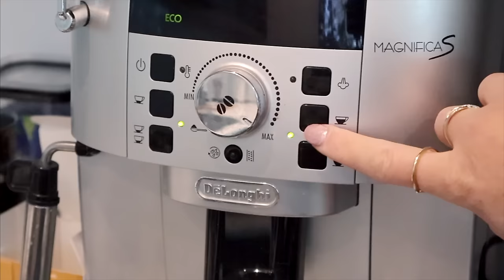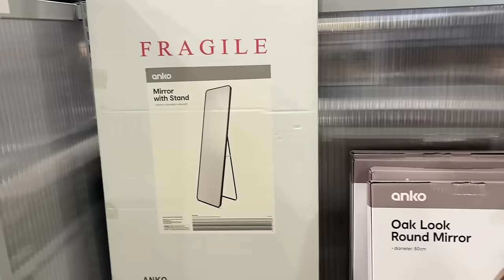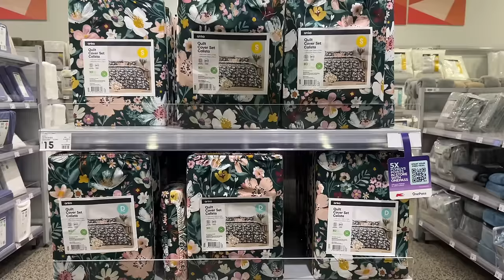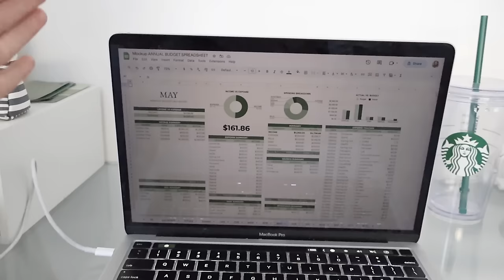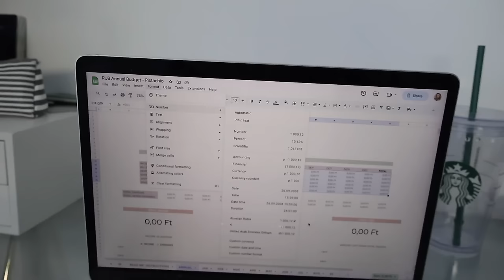Figuring out my new MORNING ROUTINE in my new home! Running errands, cleaning, bedroom makeover!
New MORNING ROUTINE! Running errands, cleaning, bedroom makeover! Productive Day

I track my expenses to learn where my money is going!

Makeup Sponges

Cleaning channel -  @mindovermess

*Jewellery*
Pandora ring
Mejuri ring

*Makeup*
NARS foundation
CT Liquid bronzer
Too Faced palette
Maybelline brows
Maybelline mascara
NYX lip pencil
CT lipstick - h

0:00 - Morning routine
1:05 - End of year planning
2:29 - GRWM
5:17 - Breakfast
5:52 - Outfit of the day
7:17 - Kmart shopping
9:15 - Paint swatches
9:36 - Shopping haul
11:43 - Organizing my makeup
14:59 - Cleaning motivation
17:57 - Budgeting
20:14 - Cleaning
20:49 - Nails
22:40 - Evening walk

SAVE $$$
3 months FREE music

Camera Equipment
Vlog camera